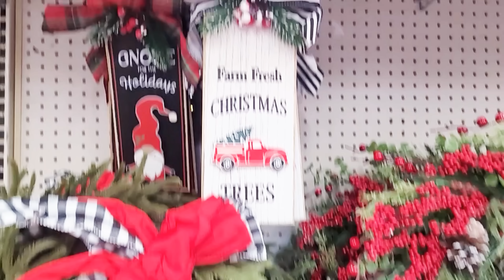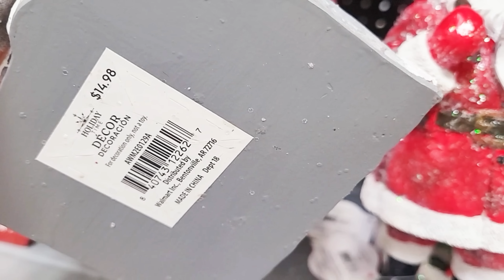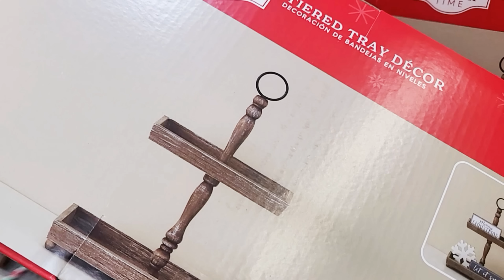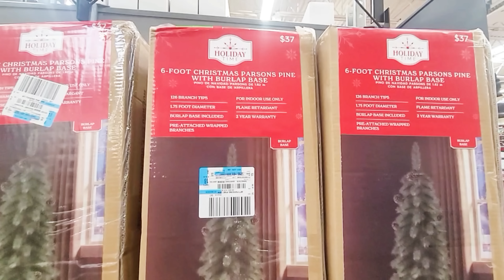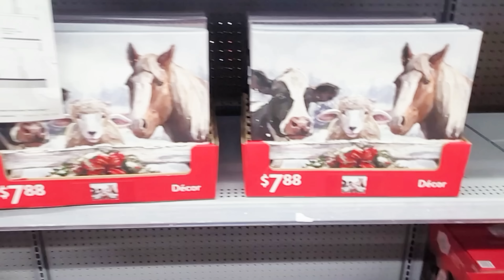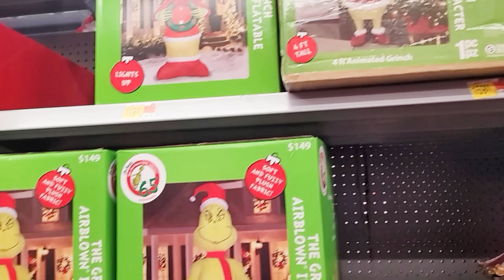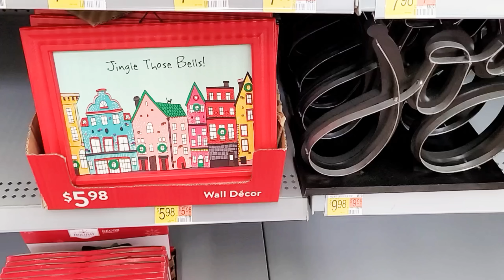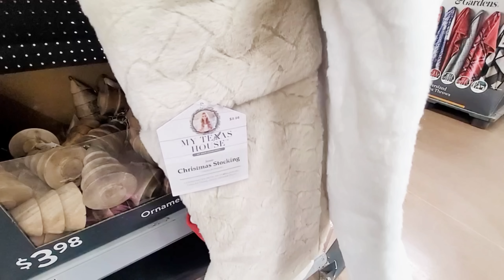WALMART CHRISTMAS DECORATIONS 2022 NEW DECOR FINDS! SHOP WITH ME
I went back to Walmart! Come shop with me at Walmart for Christmas 2022 decorations! Walmart have Christmas trees, ornaments, inflatables, Christmas stockings, The Grinch inspired Christmas decor, lanterns, wreaths, Santa Claus, nativity scene, and more!